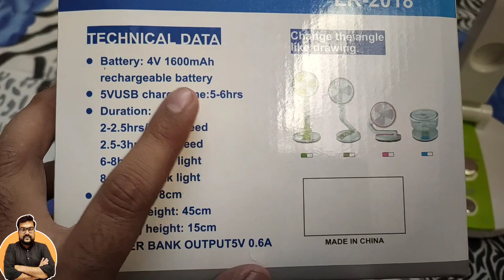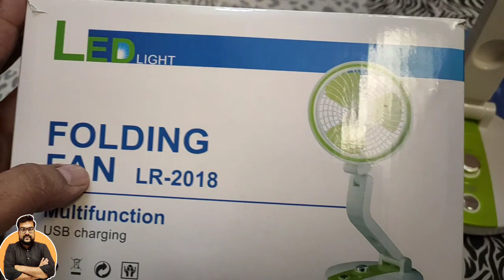Rechargeable Folding Dc Table Fan with LED light USB powered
Rechargeable Fan with Light

Fan Power: 2 W

Fan Speed: 3800RPM

Light: Two modes of brightness

Light Watt: 1.5 W

Input Voltage: DC 5 V

USB Charge Indicator: Charging indicator

Battery: Lithium-ion 1600 mAh

Dimensions 44 * 18 * 18 cm, Weight: 600 g

Fan Can Be Mounted in Wall and Can be Place on Table, an be carried anywhere easily, it is light weighted rechargeable fan

Working Time of Fan: 2-2.5 hrs on high speed

2.5-3 hrs on low speed

Working Time of Light: 6-8 hrs on strong light

8-10 hrs on normal light